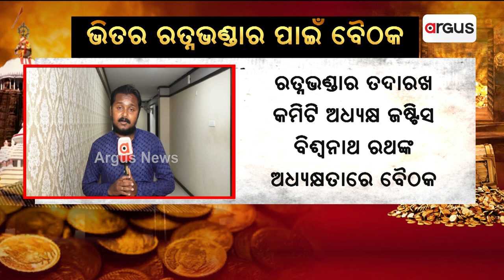ରତ୍ନଭଣ୍ଡାର ନେଇ ଶ୍ରୀମନ୍ଦିର ପ୍ରଶାସନ କାର୍ଯ୍ୟାଳୟରେ ଗୁରୁତ୍ବପୂର୍ଣ୍ଣ ବୈଠକ || Puri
ଶ୍ରୀମନ୍ଦିର ଭିତର ରତ୍ନଭଣ୍ଡାର ନେଇ ଶ୍ରୀମନ୍ଦିର ପ୍ରଶାସନ କାର୍ଯ୍ୟାଳୟରେ ଗୁରୁତ୍ବପୂର୍ଣ୍ଣ ବୈଠକ। ରତ୍ନଭଣ୍ଡାର ତଦାରଖ କମିଟି ଅଧ୍ୟକ୍ଷ ଜଷ୍ଟିସ ବିଶ୍ବନାଥ ରଥଙ୍କ ଅଧ୍ୟକ୍ଷତାରେ ବୈଠକ।